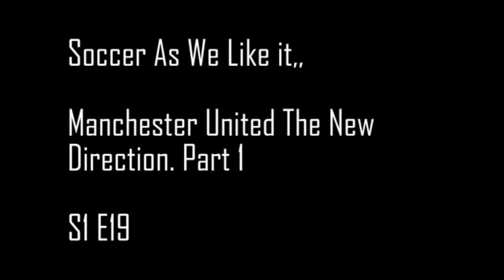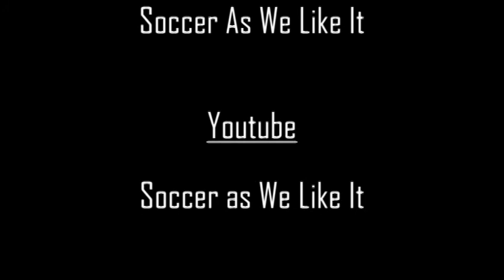Soccer As We Like It - S1 E19 - The Manchester United Direction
Soccer Forum, Soccer Chat and soccer news